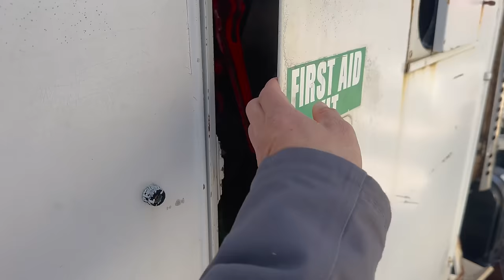I can't believe this boat repair COST this much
I just got my engine back from the mechanics and I can't believe what it cost. They did a great job cleaning it all up and fixing all of the little issues it had. Now it's time to put the engine back into the FV Southern Girl so that it's all ready for the season. Hopefully I don't run into too many issues getting this thing back in the boat.